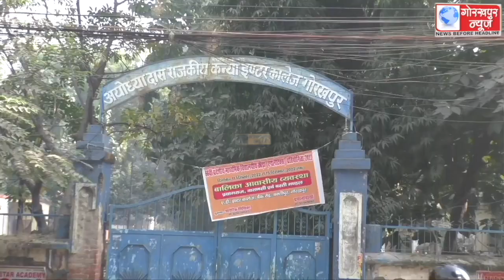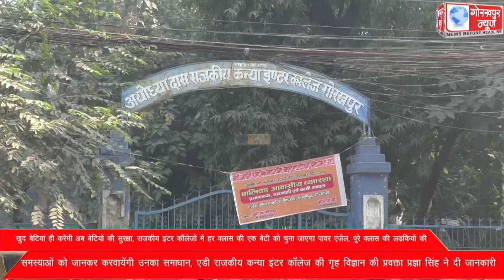खुद बेटियां ही करेंगी अब बेटियों की सुरक्षा, राजकीय इंटर कॉलेजों में हर क्लास की एक बेटी को चुना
खुद बेटियां ही करेंगी अब बेटियों की सुरक्षा, राजकीय इंटर कॉलेजों में हर क्लास की एक बेटी को चुना जाएगा पावर एंजेल, पूरे क्लास की लड़कियों की समस्याओं को जानकर करवायेंगी उनका समाधान, एडी राजकीय कन्या इंटर कॉलेज की गृह विज्ञान की प्रवक्ता प्रज्ञा सिंह ने दी जानकारी।।